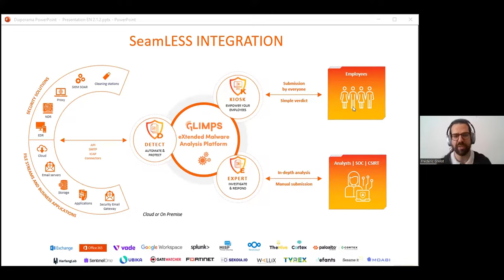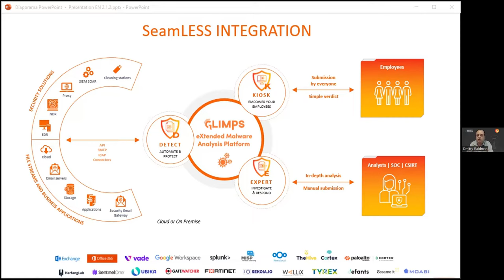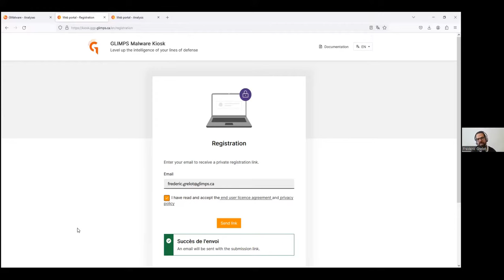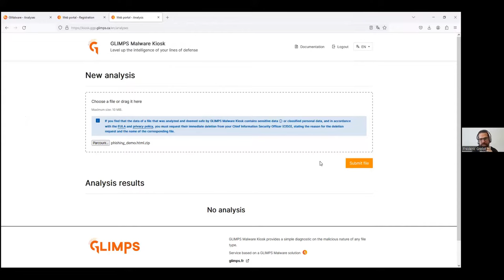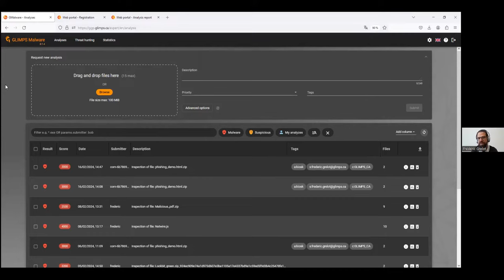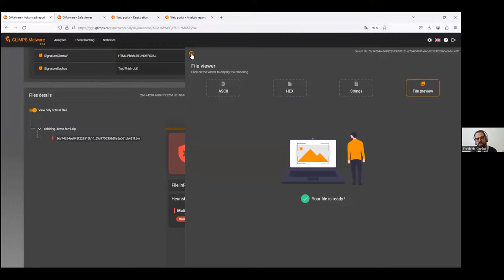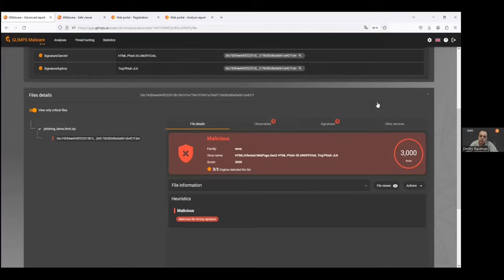LaunchPad Glimps Advanced Malware Detection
The podcast features an insightful interview with Frederic from Gleams, a French startup specializing in advanced malware detection and investigation using artificial intelligence. Frederic discusses the company's role in protecting file flows, the differences between malware and viruses, common vectors of attack, challenges of static and dynamic detection, deployment options including air gap environments, and the company's focus on delivering effective threat detection and analysis.

Frédéric Grelot began his career at CNES in Toulouse, spending three years in the Spacecraft's Embedded Computers department. There, he worked on designing a hardened computer chip for satellites and handled its validation from VHDL to integration in a satellite model and simulated space environment. In 2012, he joined the cyberdefense teams of the French Ministry of Armed Forces, specializing in reverse-engineering of computer systems and programs for seven years.

In 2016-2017, Grelot initiated Artificial Intelligence work at DGA, identifying defense sectors where AI could be applied and helped establish a dedicated AI team. From 2017 to 2019, he led a team of 25 reverse-engineering analysts and continued enhancing his knowledge in Artificial Intelligence and Big Data.

In 2019, Grelot co-founded GLIMPS, a company specializing in code analysis and malware detection using AI, and served as Scientist Lead. He contributed significantly to the company's outreach and communication. In 2023, he moved to Toronto, Canada, to open GLIMPS's first international office, engaging actively with the local tech and cybersecurity communities. Known for his distinctive profile, he also participated in various conferences and appeared on the national Radio Canada network. Grelot is committed to ecological sustainability, incorporating this perspective into his entrepreneurial endeavors.

Glimps:
GLIMPS is a cybersecurity company established in 2019 by four experts with a background in reverse-engineering. It offers innovative cybersecurity solutions leveraging a proprietary technology capable of automatically reading and understanding computer code. This technology is designed to enhance the detection and automation of binary analysis and threat identification, providing a significant boost to existing defense lines against increasingly sophisticated cyber threats. GLIMPS's solutions, which include GLIMPS Malware, are available in both SaaS and On-premise formats, catering to a broad spectrum of French and international companies and governmental bodies. The firm has achieved recognition within the cybersecurity community, evidenced by prices such as the European Cyber Week award, twice in a row.

At the core of GLIMPS's offerings is its Deep Engine, a specialized AI engine based on Deep Learning. This engine excels in deep file analysis, enabling quick detection and characterization of advanced cyber threats. By conceptualizing code, GLIMPS's technology can identify all forms of malware, providing a comprehensive and scientifically validated approach to cybersecurity. This platform processes over one million files daily and serves more than a hundred customers, demonstrating its effectiveness and the trust it has garnered within the industry. GLIMPS also emphasizes collaboration within the French ecosystem, aiming to integrate its solutions where beneficial. The company's growth is underscored by its successful fundraising efforts, which include a €6 million round in 2021, and its continuous search for new talent to join its expanding team​.